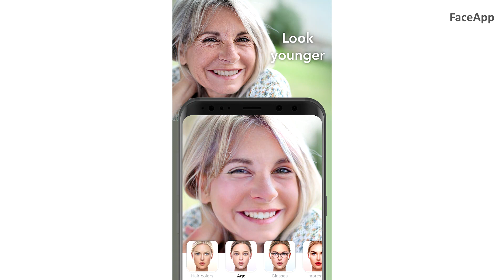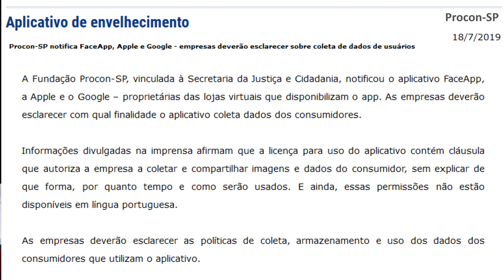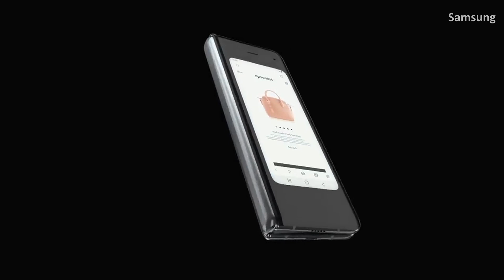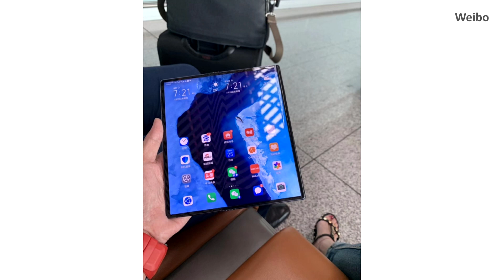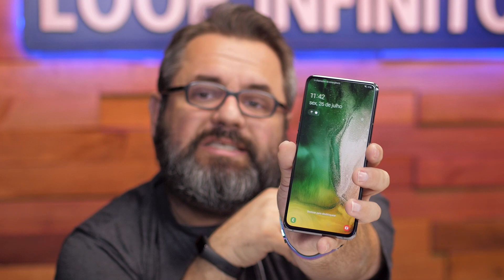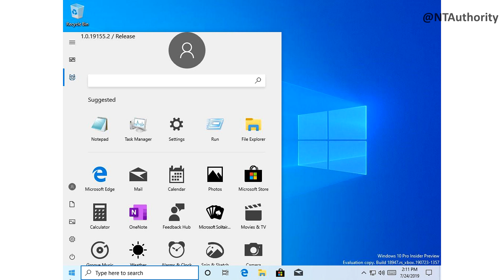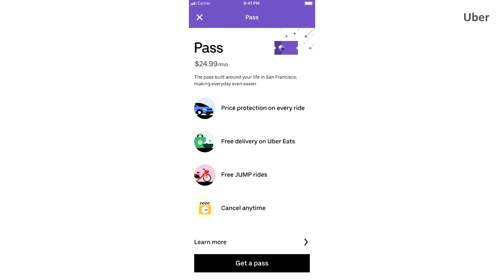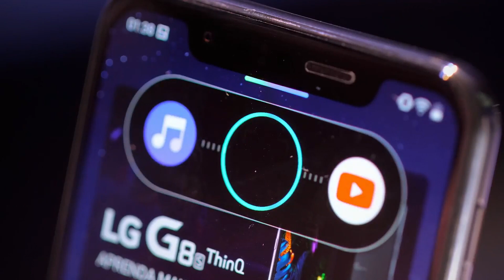O FACEAPP ESTÁ ROUBANDO SEUS DADOS?! - Loopcast 238!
Nas últimas semanas você deve ter usado ou visto alguém usando o FaceApp para gerar uma foto com efeito de envelhecimento sem pagar nada... Será? Há quem diga que o app possa estar violando sua privacidade e armazenando suas informações. Discutimos isso e outros temas no Loopcast dessa semana!

CAIXA POSTAL DO LOOP INFINITO!
Caixa Postal 79532
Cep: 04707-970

NaveA19Android!